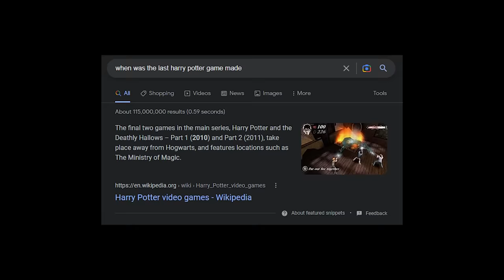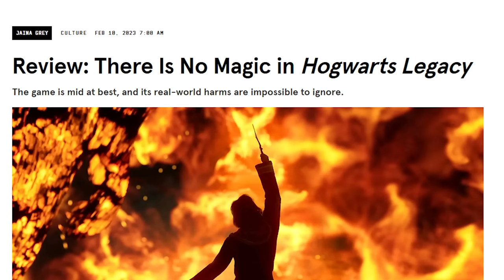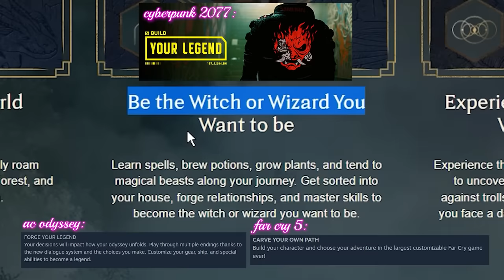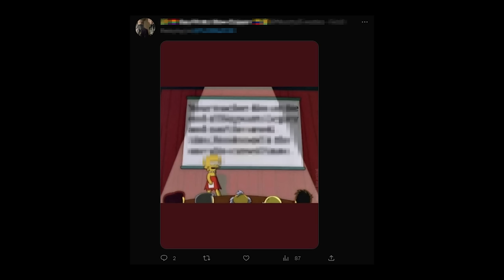hogwarts legacy made my wand LIMP (review)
I am always right and this is my completely objective opinion to back it up.

Unlike my why hogwarts legacy is doomed video, this video IS a hogwarts legacy review because the game is out. Now I can finally answer the question is hogwarts legacy worth it and firmly tell you no. If you've played assassin's creed valhalla, odyssey or origins then you've already played this. This review on hogwarts legacy is more cynical than Luke Stephens "A Skeptical Review of 'Hogwarts Legacy'" but that is because I well and truly despise this fake rpg, empty open world narrative driven sludge formula that we've been enduring for the last many years. Nonetheless, even coming off of my Prototype 2 review this game stood out even more as the generic format we see everyone follow these days.

Anyways, enjoy the hogwarts legacy review and I hope you have found it to be an emotional masterpiece.

Chapters:

00:00 - Intro
00:23 - Overview
01:35 - Hufflepuff
01:49 - Positives
02:22 - Playing With Wands
04:08 - IQ Breakdown
05:25 - RPG Elements
05:29 - Side Content
05:50 - WHAT'S THE DEEEAAAL WITH THESE ANIMATIOOONNNSSS
06:12 - British People
06:20 - Story
07:18 - FINAL RATING AND BIG ENDING